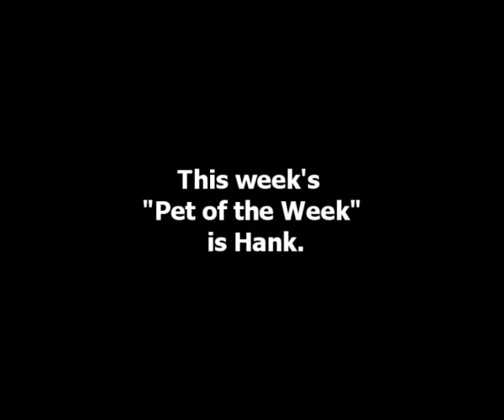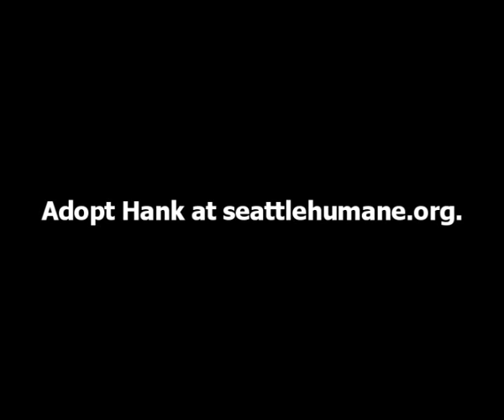dori pet of the week 100609 hank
Hank, a 3-year-old Beagle mix, is eager to play  and to please! Our staff has learned that playing games always gets Hanks tail wagging. He also enjoys exploring everything new and exciting with his keen Beagle nose. Hank has been neutered, micro-chipped and vaccinated by our veterinarian. Come meet him today, in Bellevue at Seattle Humane, located at the junction of I-405 and I-90. Were open seven days a week from noon to 6 p.m.